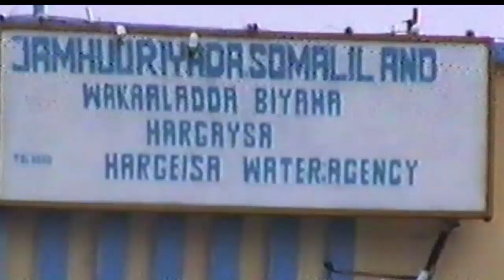Goorma ayay Bilaabantay Mushkiladda Biyo-yaraanta Hargeysa?